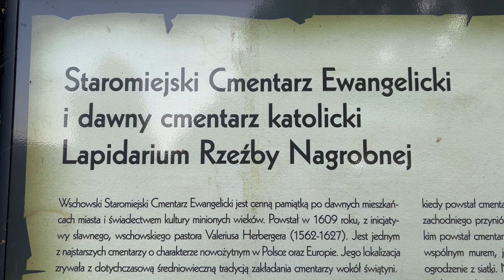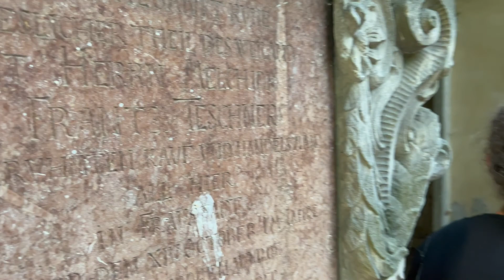Spacer po Lapidarium Rzeźby Nagrobnej we Wschowie 2022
Więcej na zw.pl